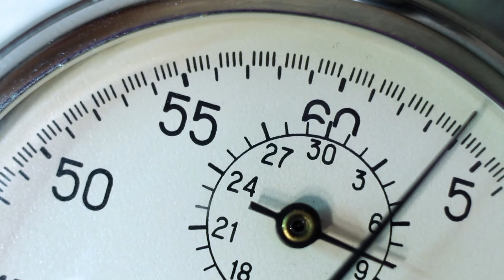Vezi ce crezi cu Dana Chera - Ana Bulai, Sorin Lucaci, - 3 Martie 2024